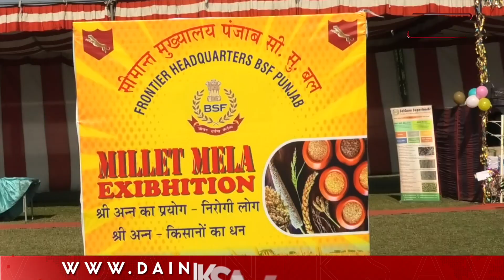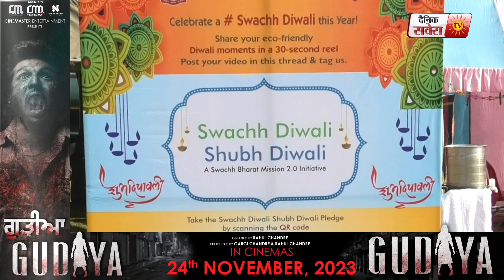Jalandhar ਦੇ BSF ਕੈਂਪਸ 'ਚ ਦੀਵਾਲੀ ਮੇਲੇ ਦੀਆਂ ਰੌਣਕਾਂ, IG Dr.Atul Fulzele ਨੇ ਜਵਾਨਾਂ ਨੂੰ ਦਿੱਤੀ ਵਧਾਈ